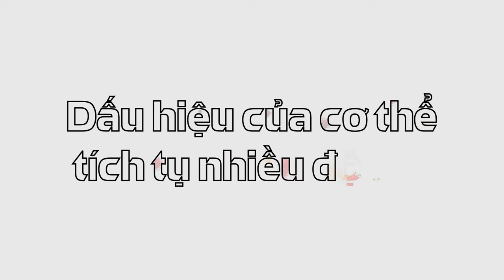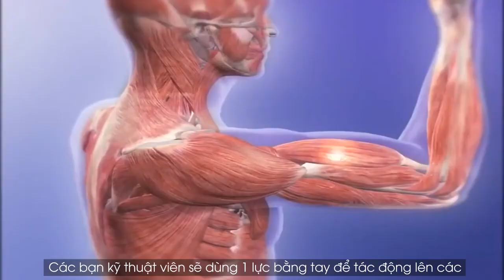GIẢI PHÁP HỮU HIỆU TĂNG CƯỜNG SỨC ĐỀ KHÁNG CHO CƠ THỂ !